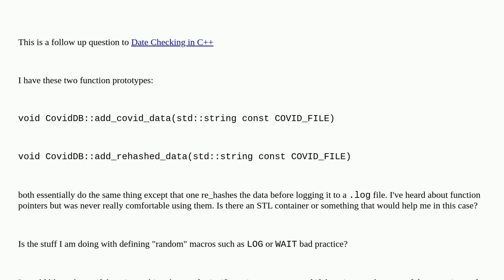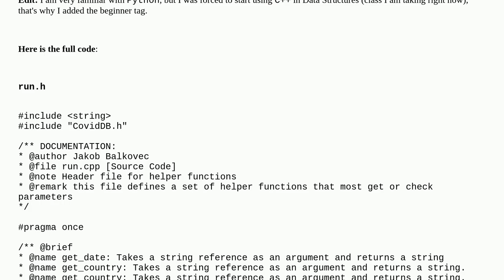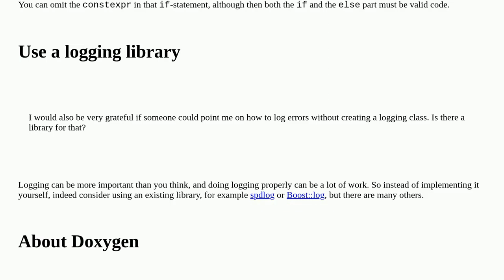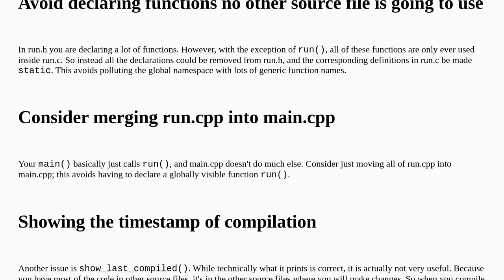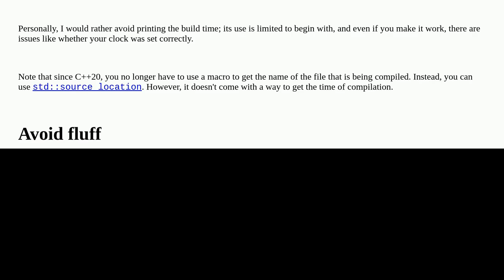Covid Data Base Hash Map in C++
A special thanks goes out to the community

  hash-map c++11 beginner homework c++